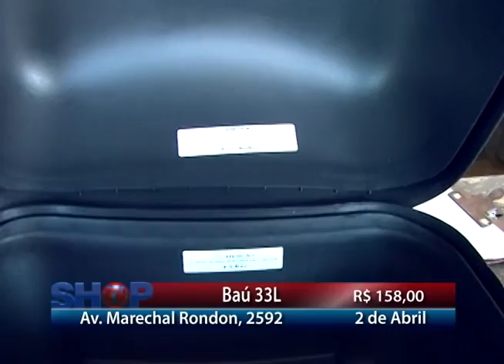TOP MOTOS 30 05 16